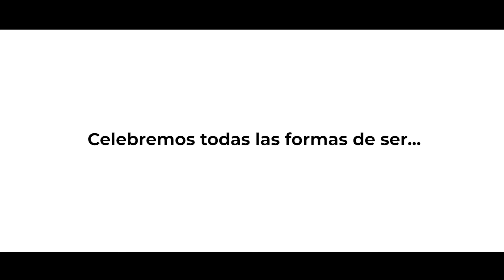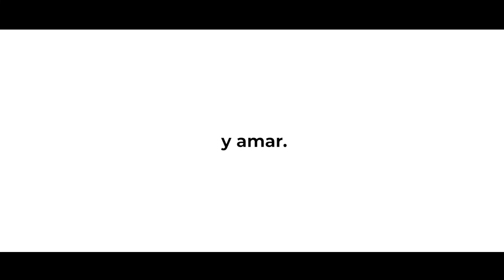Celebramos todas las formas de ser, sentir, identificarse, expresarse y amar.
Hoy compartimos con ustedes esta declaración de libertad y autonomía tan hermosamente forjada por el escritor hondureño Nestor Ulloa e interpretada por artistas y activistas LGBTIQ+ que generosamente dieron voz y resignificaron desde sus propias vivencias las palabras del autor.
🏳‍🌈 Este es un llamado a celebrar todas las formas de ser, sentir, identificarse, expresarse y amar 🏳‍🌈
Agradecimientos especiales a: Jessica Guifarro, Dylan Duarte, Kitty Bendeck, Kimmy Mora, Vii Viera, Ariel Martinez, Nestor Ulloa.
«Confesión de parte», del poemario Salir del Cuerpo, Nestor Ulloa, 2021.